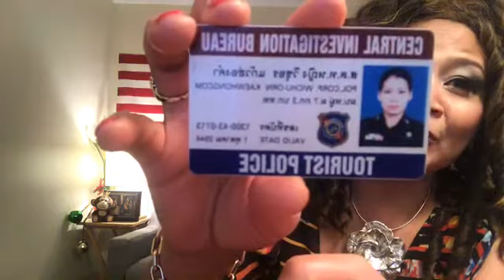จะตอบฝรั่งอย่างไรหากเขาอยากให้โชว์น้องสาวของเรา? สไตล์ดิอร ณ อเมริกา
ติดต่อเรียนภาษาอังกฤษ หรือ หาคู่ต่างชาติ ที่

อรDIORN Thai Living in USA